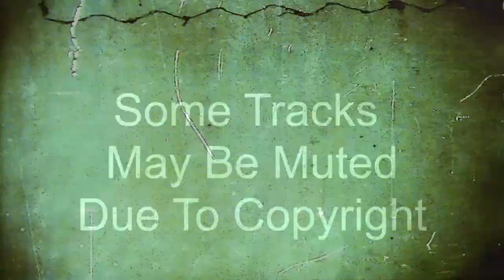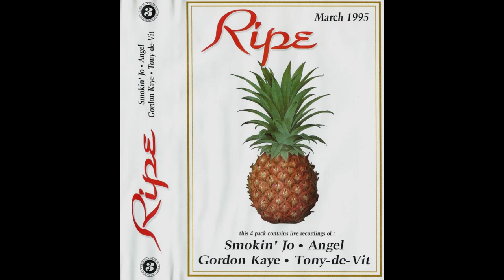Smokin Jo @ Ripe - 1995 (Tracklist In Description Below)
1. DJ Disciple presents Innervisions feat Dawn Tallman - I'll Do Anything (Mentalinstrum Dub) "when i get you home tonight, everything will be alright"
2. Zoo Tribe - Get Up [Klub Zoo] samples bucketheads
3. Alysha Warren - I Pray (Roger's Gospel Revival Mix) "I get down on my knees today and pray" female
4. Raw Tunes - Ooh Baby (New State Remix)
5. Swing 52 - Color Of My Skin (Swing Remix)
6. Kathy Sledge - Another Star (Roger's Hard Mix) "sing it to ya" female / percussive
7. Unit 46 - I Cant Help Myself "come on baby, yes I need you baby" female/disco cutup
8. DJ Sneak - Get Up Stand Up
9. The Rhythm Construction Co. - Nice'n'Chunky
10. Grant Nelson - Dance M.F.
11. Wildchild - Renegade Master
12. Dredstock - Pump (Hype Club Mix) [Feverpitch]
13. Jimmy Somerville - Hearbeat (Armand Van Helden Mix) "i can feel your heartbeat"
14. [1:02:40] ? inst
15. DJ Duke - Release Da Tension "wo ho, release the tension, gotta release me" male/piano
16. Geoffrey Williams - Sex Life (The Commission Club Mix)
17. Reel 2 Real - Raise Your Hands (Keith's Klub Instrumental)
18. [1:21:20] Total Control feat Caroldene Black - You Took My Lovin (Pure Energy Mix)
19. [1:25:50] Real McCoy - Run Away (Armand's Mighty Morphin Mix)
20. [1:30:00] The Footclub – Driftwood